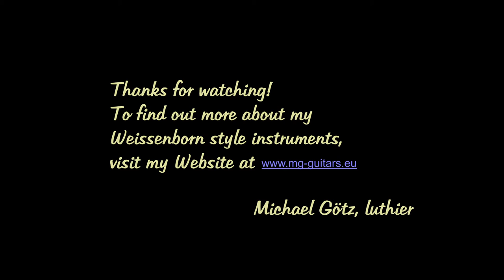How to play Tango in a Weissenborn steel guitar. "Tango a la Hoopii" by Fernando Perez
Fernando Perez performs "Tango a la Hoopii" on a Weissenborn steel guitar built by luthier Michael Götz.

Mixing & Mastering: Norbert Eichler at JARS Recording, Switzerland.